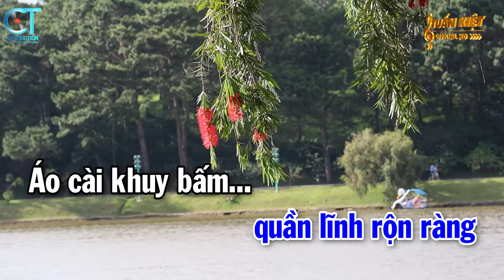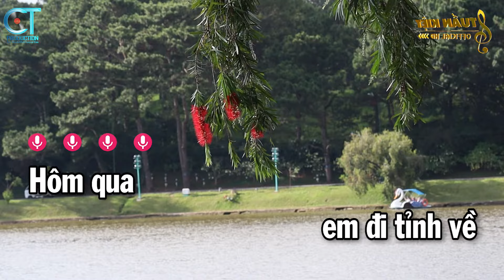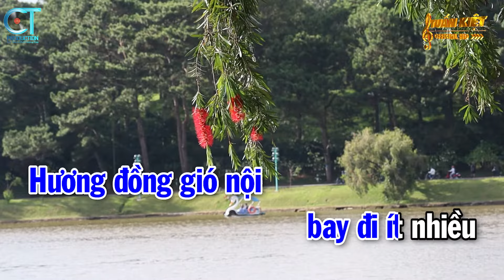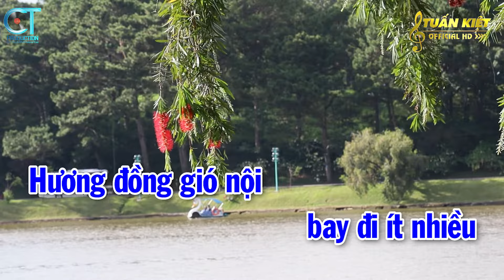Karaoke Chân Quê Tone Nam ( Bm ) Nhạc Sống Mới || Karaoke Tuấn Kiệt